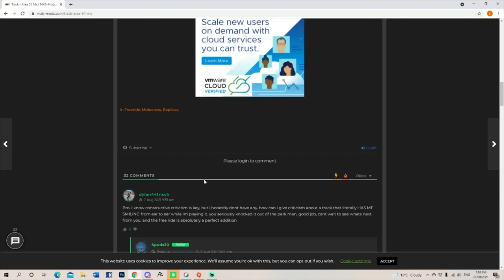THE ALIENS HAVE COME TO MX BIKES | Area 51 MX Track Review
Track Review on Area 51 MX

Leave video suggestions on the comments!

Seeya next video ;)

LTP132